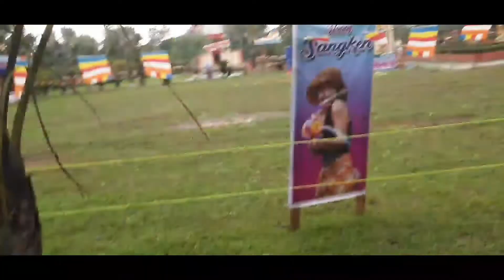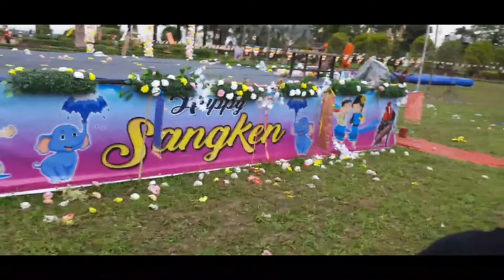Tengapani temple vlog 2 //famous temple of the namsai district (A.P)/sangken fastival/mirivideo